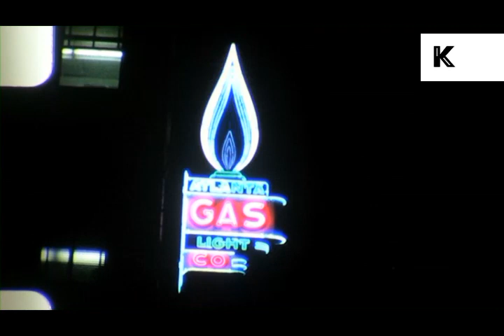1970s Atlanta at Night, 8mm Home Movies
From the Kinolibrary Archive Film collections. To order the clip clean and high res or to find out more Clip ref WA43

1970s Atlanta at night